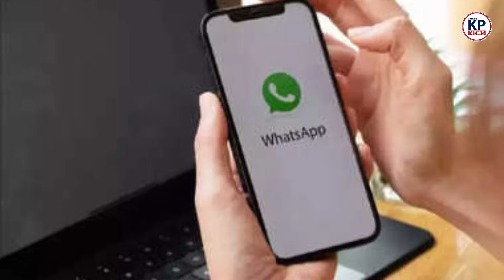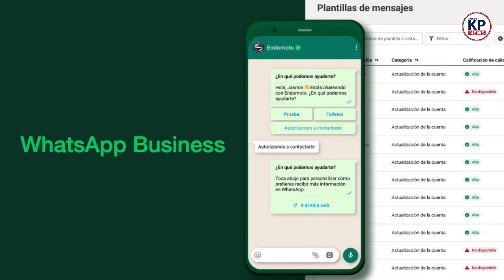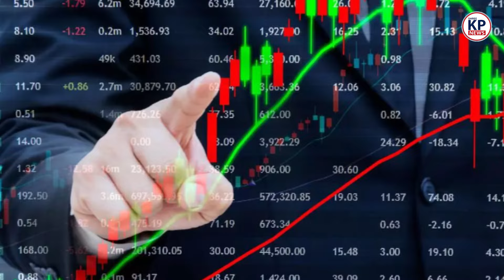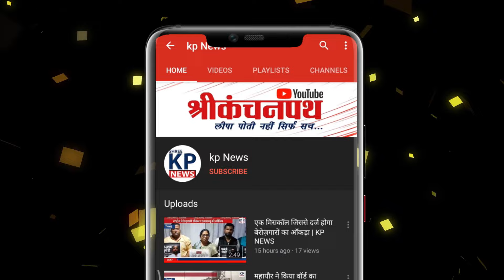WhatsApp यूजर्स को झटka हर Message पर देने होंगे पैसे ?..|| KP NEWS || Faizan